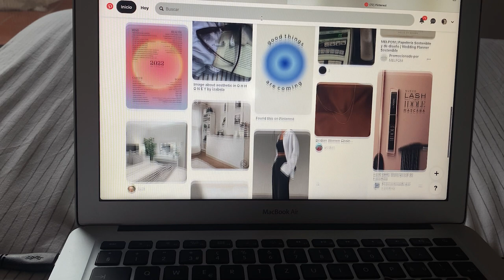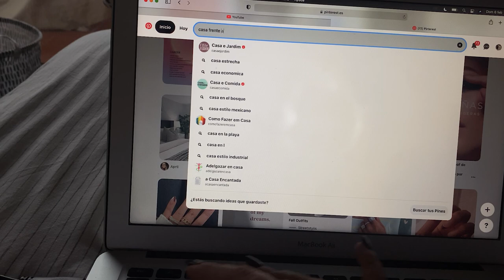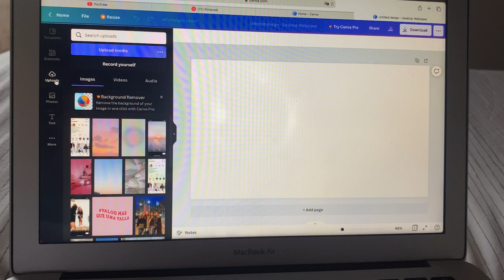Haz tu propio visión board 2022🦋✨ DIY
¿Se animan a hacer el vuestro?

Comenta tu sueño más grande aqui✨

¡ÚLTIMO VIDEO!
Me hice un cambio de look radical🤭 ADIOS RUBIO💇🏼‍♀️ (vlog)